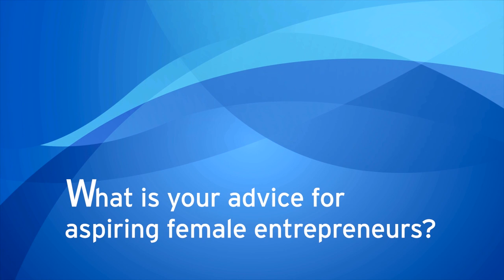Citi: Leading the Charge: Hooi Ling Tan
Leading the Charge is a series featuring women entrepreneurs who are changemakers, leaders and innovators. Through interviews with Citi and McKinsey & Company, this series will take you through their entrepreneurial journeys and how they have broken down barriers to lead the way in the startup world.

In this episode, we speak to Hooi Ling Tan on her journey as Co-Founder of Grab, as she shares her perspectives on the role of diversity and the importance of mentorship.